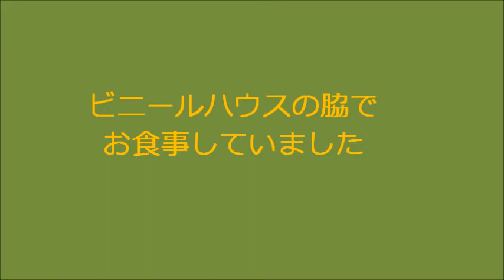オオジシギ .wmv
クチバシの長い特異な体型の鳥・オオジシギです。